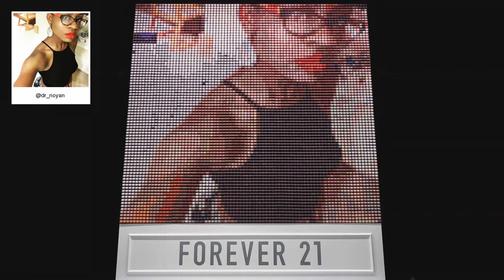F21 Thread Screen